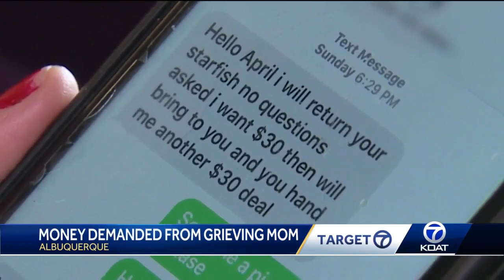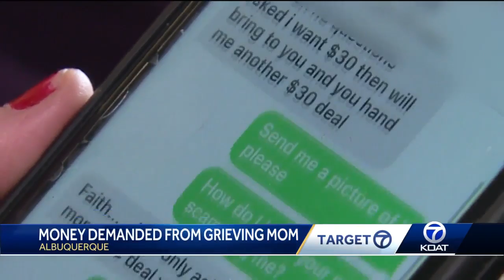Scammer claims to have baby's ashes